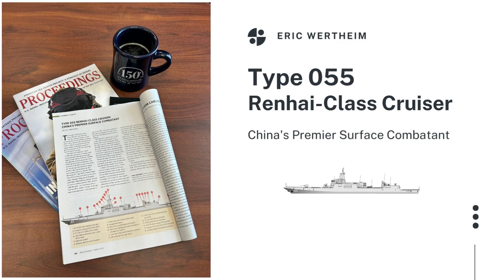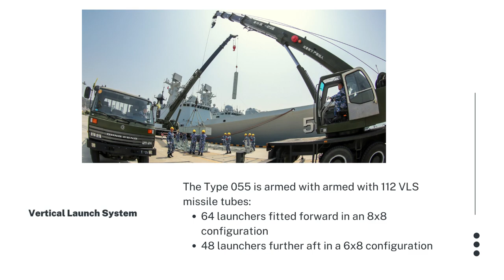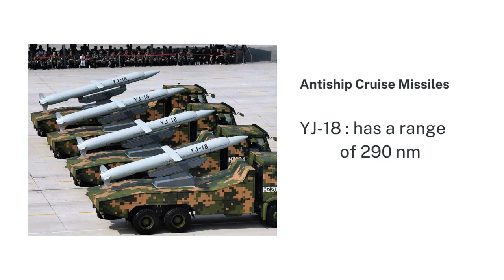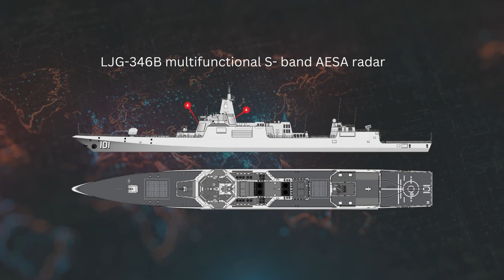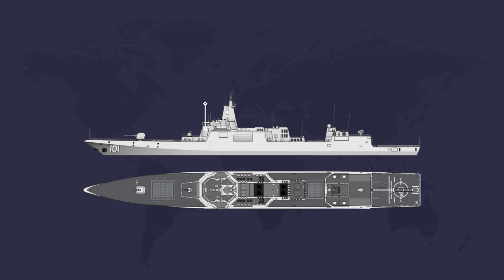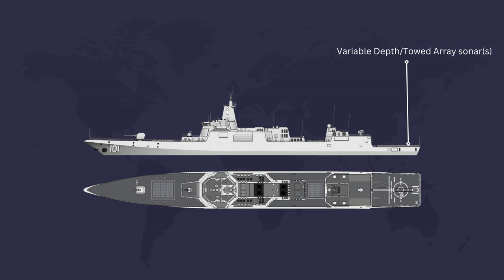Combat Fleets: Type 055 Renhai-Class Cruiser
A short video describes the details of the Chinese 055 Renhai_Class Cruiser

This content is made possible by the members of the U.S. Naval Institute.